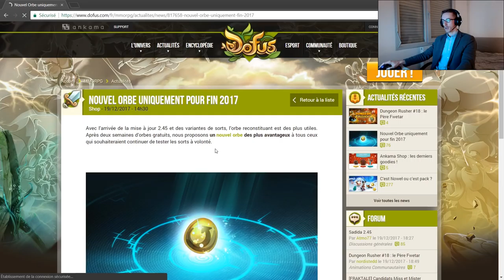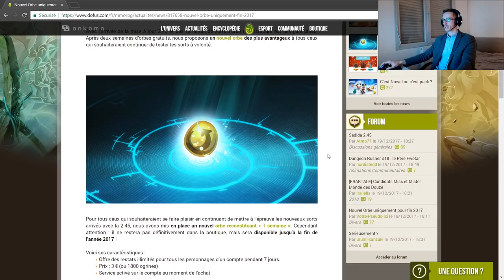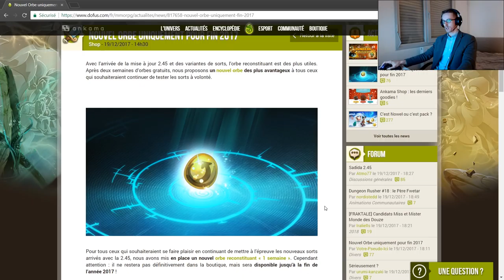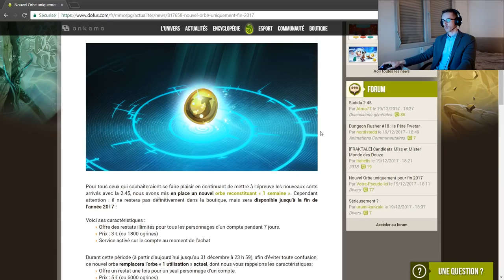[DOFUS] Gryfox - Orbe Restat : Vos Avis ?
Date : 19/12/2017
Version : 2.45

Musique d'intro : Daybreak - Overwerk